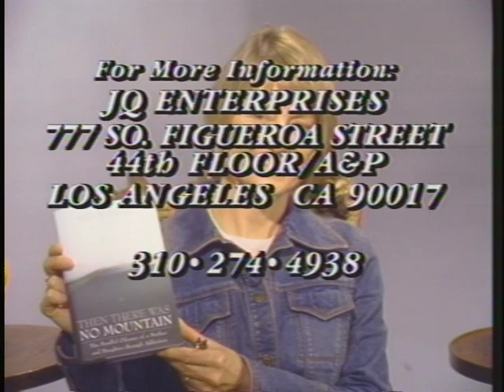Joan Quinn Profiles: Hattie Winston and Ellen Waterston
Joan Quinn interviews actress/singer Hattie Winston and author Ellen Waterston.  This show was produced November 20th, 2003.